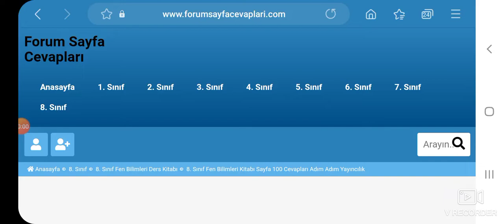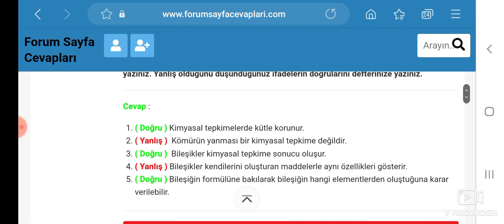8. Sınıf Fen Bilimleri Kitabı Adım Adım Yayıncılık Sayfa 100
8. Sınıf Fen Bilimleri Adım Adım Yayıncılık Kitabı 3. Bölüm Sonu Değerlendirme Soruları Cevapları Sayfa 100